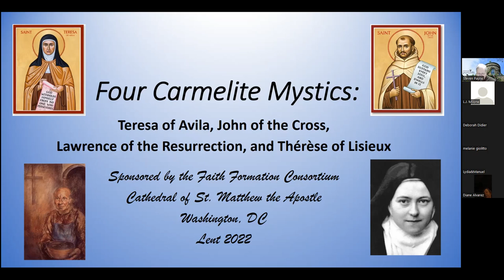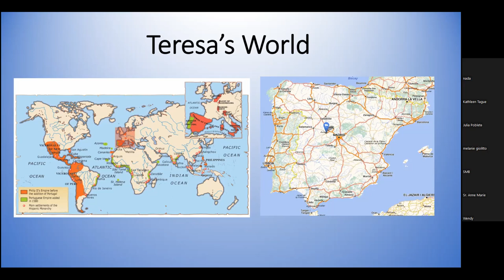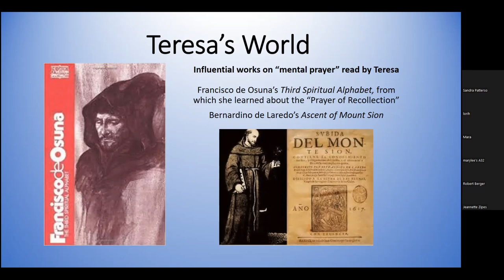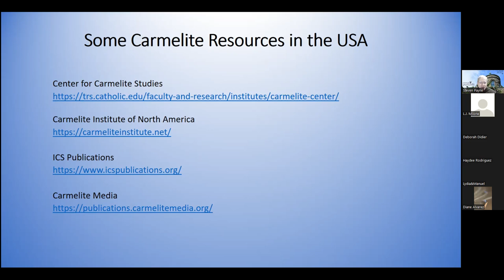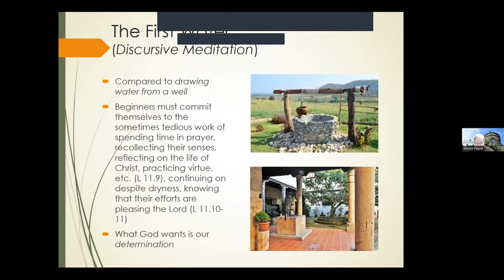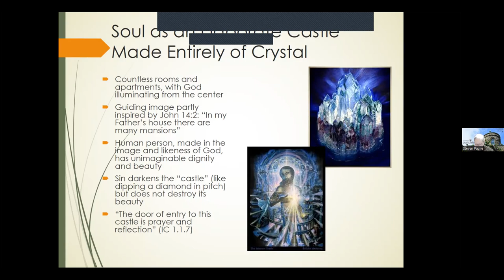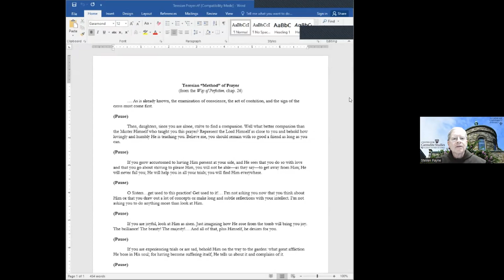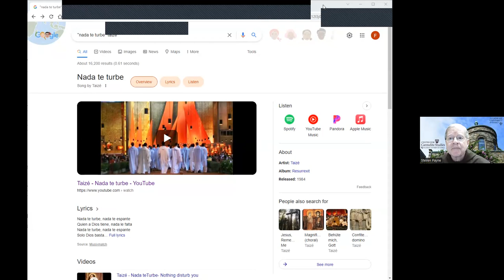St Teresa of Avila-Carmelite Mystics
The Carmelite Mystics is a series of reflections presented by Fr Steven Payne, OCD during Lent 2022 for the Cathedral of St Matthew in Washington, DC.
1) St Teresa of Jesus (Avila)
2) St John of the Cross
3) Brother Lawrence of the Resurrection
4) St Thérèse of Lisieux